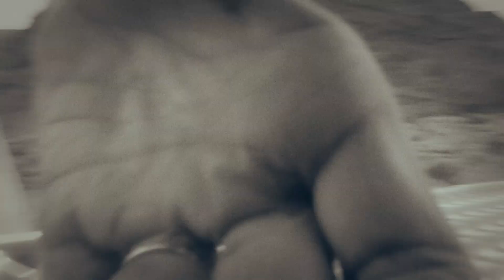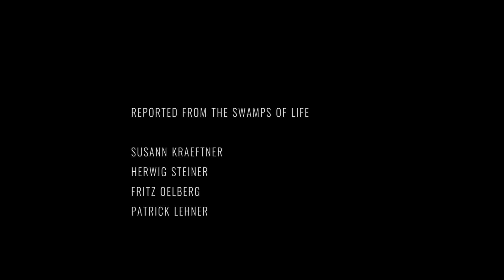Shreds of memories - sweet, sad and sour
Jungle House, Kailua-Kona 2018

It was my 16th time on the Big Island of Hawai’i. Since all these years the IRONMAN event in Kailua-Kona in October structured my year. From the beginning the October 2018 journey felt like a goodbye journey.
I love this Island, but only for the last 3 years it feels like my second home. Before it was always everything about business. But times change and so the course of life takes another turn. The perspective on things starts shifting and relieves the mind from old constraints.